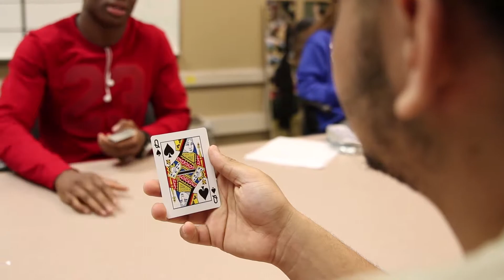Card Trick Credits 5 11 17